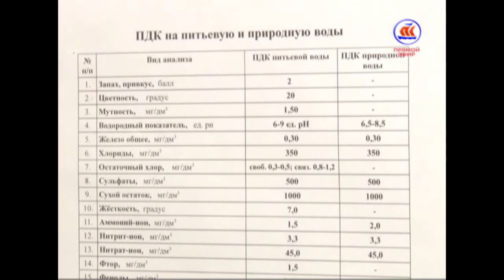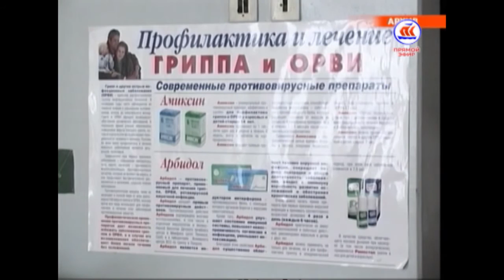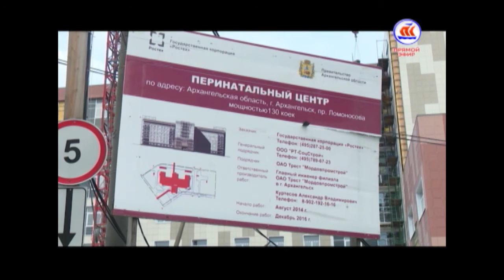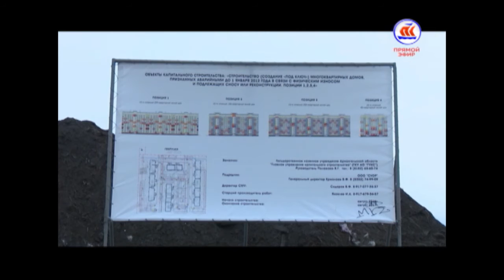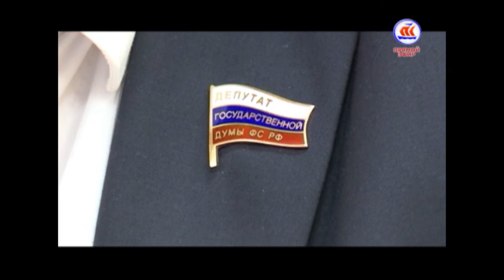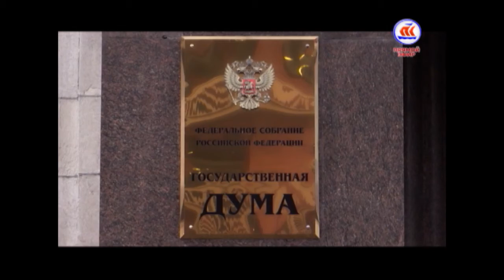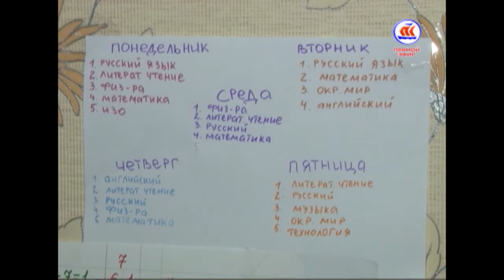27 11 2016 7 дней в регионе